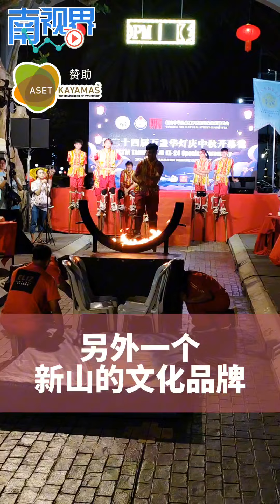【南视界】万盏华灯庆中秋 新山老街点亮35年传统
新山中秋园游会是万盏华灯庆中秋之母，1986年创办第一届新山中秋园游会发展至1999年扩大范围推广至县内各地区始创设第一届万盏华灯庆中秋活动。